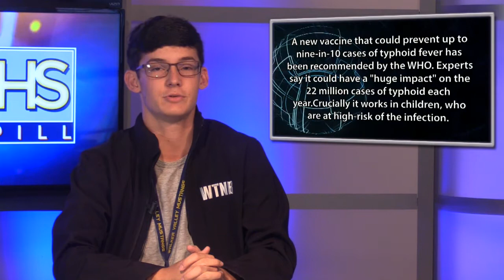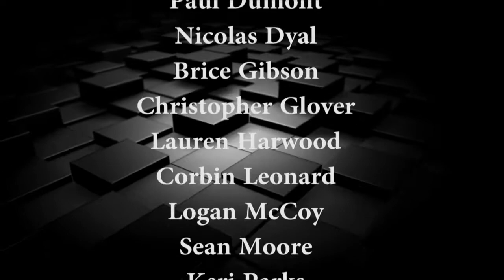The Spill 10.25.17